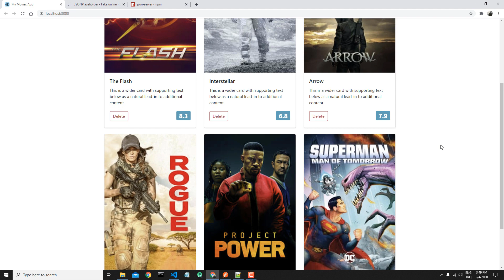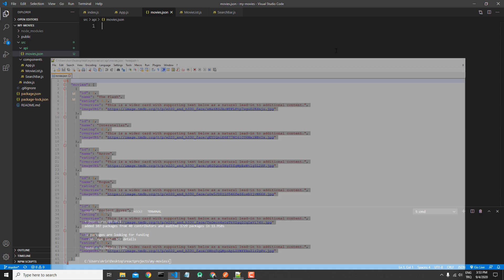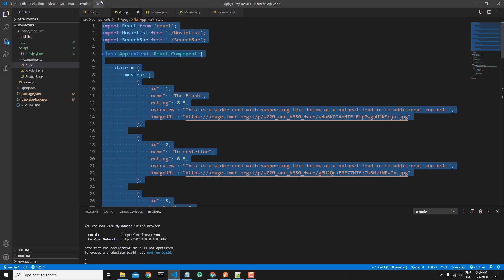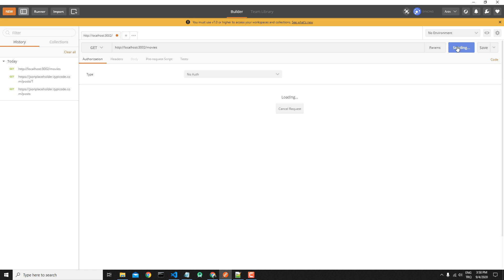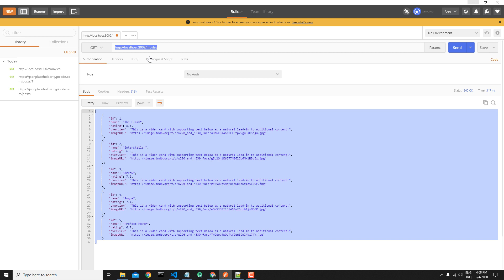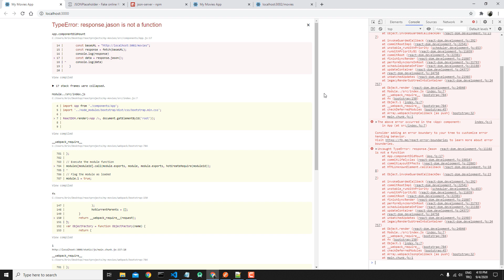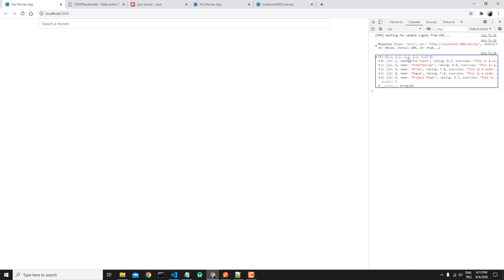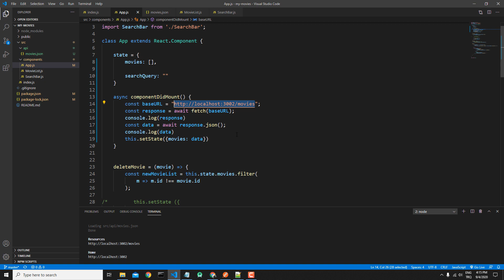Yeni Başlayanlar İçin REACT : 18 : Fake REST API, Fetch, Async - Await Yapısı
Merhaba Arkadaşlar,

Bu dersler serisinde Facebook tarafından kullanıcı arayüzleri oluşturmak için geliştirilen React.js kütüphanesi üzerine konuşacağız.

Konu Başlıkları:
React Nedir?
Çalışma Ortamı Oluşturulması
React Dosya Yapısı
JSX Nedir?
Props Nedir?
Children Props
Fonksiyonel Component
Class Based Component
State Nedir?
State VS Props
Neden Set State?
Life Cycle Method
List - Keys Yapısı
Formlar
Search
API - REST API
Postman - JSON Server
Higher Order Component
Refs - DOM
Fragments
Render UI
State Management
React Router
Context API
Hooks
Redux